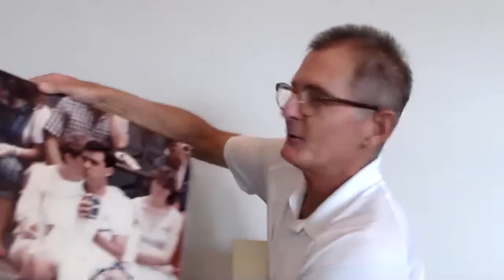Christo van Rensburg Interview: Former World #1 & '85 AO Doubles Champion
In this video, I speak with Christo van Rensburg, who was a part of the #1 doubles team in the world with Paul Annacone and won the 1985 Australian Open Doubles title.

In this conversation, we dive deep into Christo's story including two moments that changed his life. I also ask him how doubles in the '80s and '90s compares to today. After that, we talk a lot about communication on the doubles court between partners, as well as how coaches should be communicating with their students

We also talk about doubles strategy. Christo makes an argument for the better player to return from the deuce court. I ask him the biggest mistakes he sees club level players making in doubles, and a lot more.

*Doubles Strategy Course* This video course will teach you the best doubles tactics for serving, returning, rallying, and approaching so that you’ll have a winning plan for every point.

*Doubles Ebooks* These guides offer proven advice to improve your doubles strategy.

*Find the Doubles Only Tennis Podcast on your favorite player:*

➤ Amazon Music